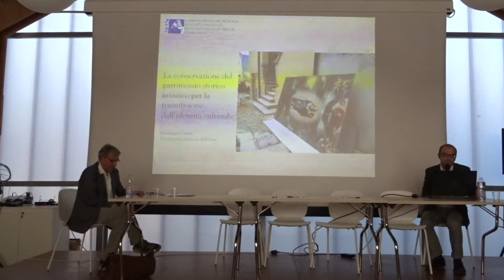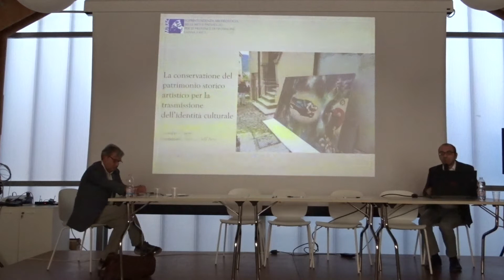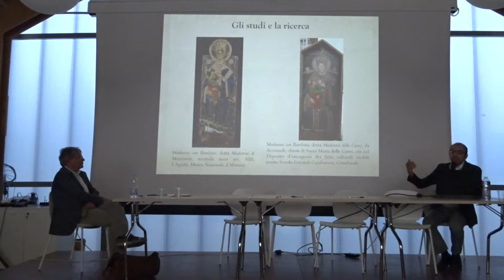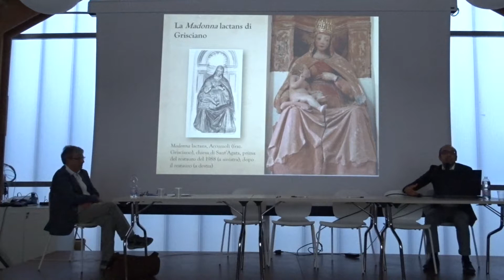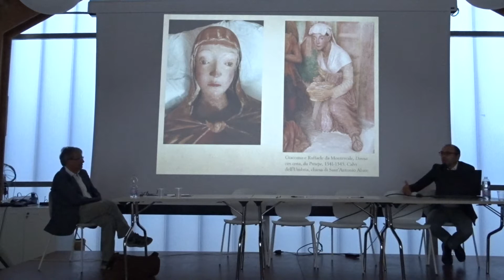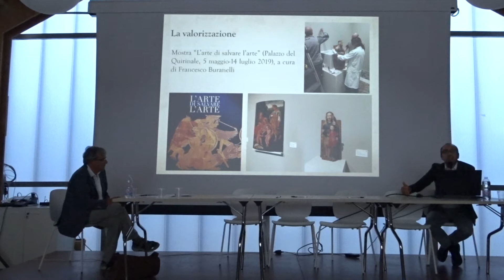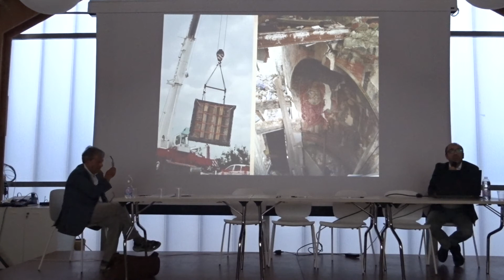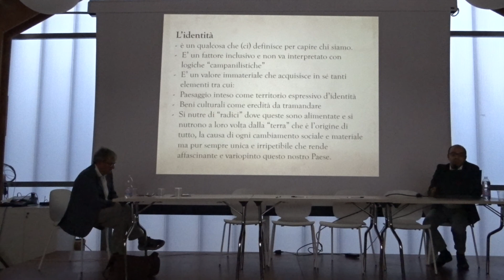7/10 Convegno Accumoli 14-09-2019 - La conservazione del patrimonio... - Giuseppe Cassio